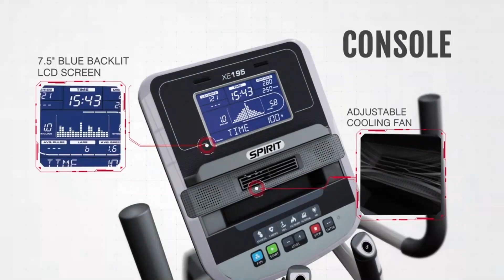Take Complete Control of Your Health with the Spirit Fitness XE195 Elliptical (FitnessFactory.com)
Take complete control of your health with the Spirit Fitness XE195 Elliptical.

The Spirit Fitness XE195 Elliptical is an excellent entry-level elliptical machine that is as reliable as other models but has fewer features and programs. It is perfect for someone looking for a dependable unit without all the extra bells and whistles.

This machine boasts several impressive features, including a 7.5" blue backlit LCD console that simultaneously displays up to nine pieces of data, electromagnetic resistance, a post-workout summary of your accumulated data, and a 2" Q-Factor (space between pedals).

Some other noteworthy features include a heavy 24 lb. flywheel, a natural stride length of 20 inches, a single-track system, 20 resistance levels, handlebar-mounted resistance toggles, foam grip handles, and six motivating programs, including Hill, Fat Burn, Cardio, Interval, 1 Heart Rate, and Manual programs.

Additionally, it has a built-in cooling fan and MP3-compatible audio jack/speakers and is compatible with the Spirit Fit app.

offers several cardio machine options including